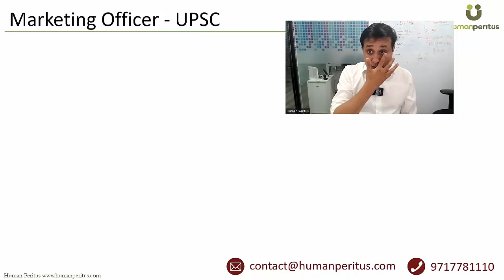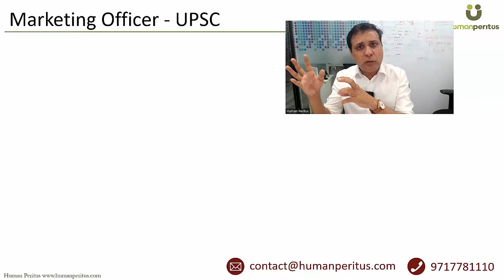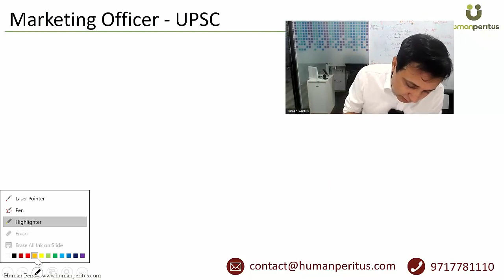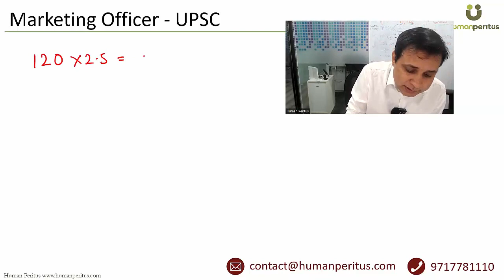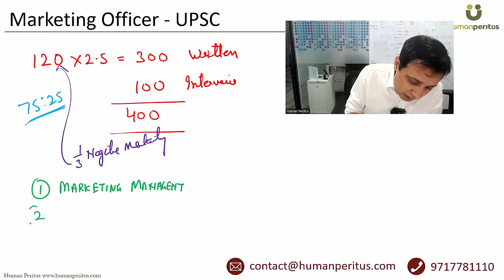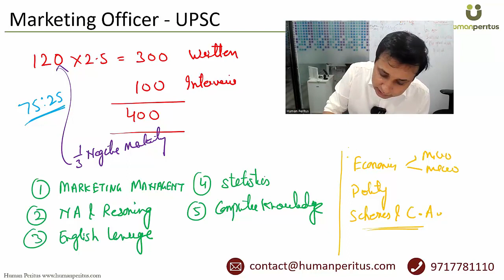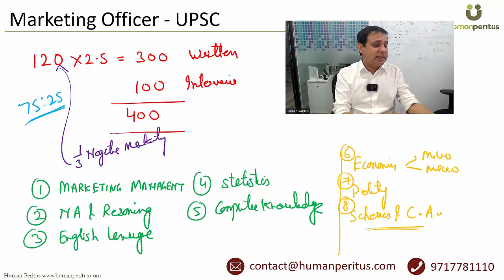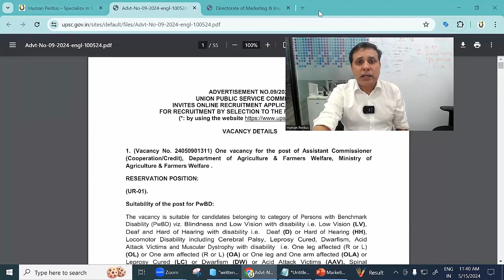UPSC Marketing Officer Exam 2024 | Syllabus, Exam Date, Exam Pattern | MoA&FW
In this video, we have discussed about the syllabus, exam date and exam pattern a of a new vacancy of UPSC related to Marketing Officer in the Directorate of Marketing & Inspection - Ministry of Agriculture & Farmers' Welfare which was advertised in Advertisement No. 09/24.

Human Peritus is specialized in Management and Commerce as well as in UPSC Recruitment Exams such as UPSC ALC, EPFO APFC, EPFO EO/AO, SAO DRDO, Store Officer etc.

If you want to discuss anything, you may get connected with our team directly via WhatsApp chat using the following link: